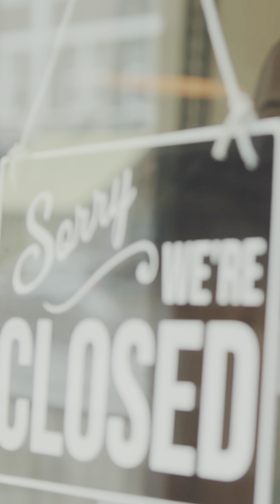Discover the Hottest Artificial Intelligence Jobs to Pursue in 2023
At the moment, we've got AI disruption talks everywhere. There are a lot of concerns about AI replacing humans and the fear that a lot of jobs will be gone.

These fears are valid. Don't be surprised if Twitter and Google, et cetera, have the plan to lay off half of their entire workforce or even more soon. The signs are evident.

Why pay someone 200 grand when you can get an AI to do it for free? They've been preparing for this.

Good news: A World Economic Forum report stated that 97 million new jobs would be created by 2025 due to AI.

Bad news: workers don't have the skills for these new jobs yet.

More forecasts have shown that artificial intelligence (AI) will create more jobs than it will eliminate in the future.

These new positions include roles such as engineering and software design projects, along with data detective work and robotics engineers.

It will open up other jobs and other interesting ideas, which is also very, very interesting.

And we need that. I honestly think we need to stop lazy thinking or validate the fears about AI.

Rather than fear the job losses that will greet or have greeted the AI disruption, we need to start acquiring skills for the jobs that AI will create.

Which many people don’t have now.

Which is a good thing.

Isn't that a smart way to do things?